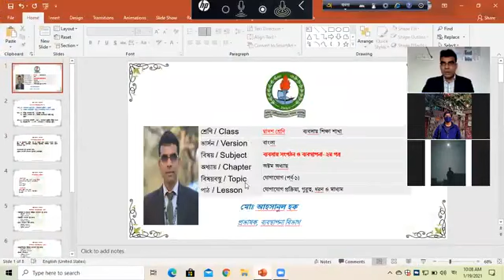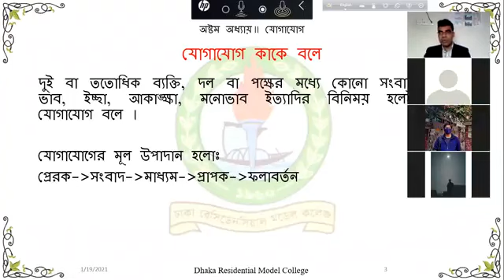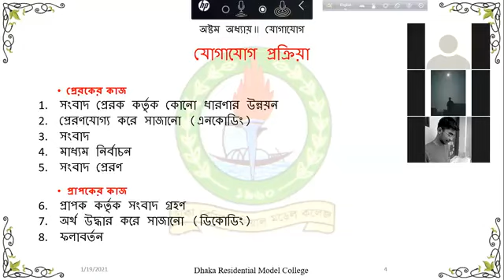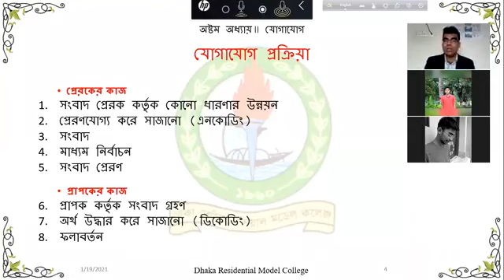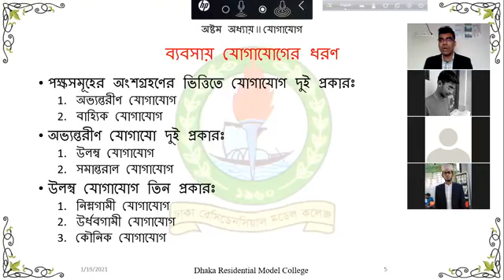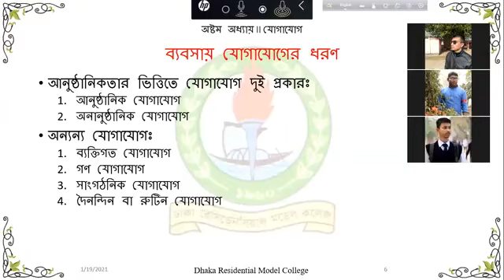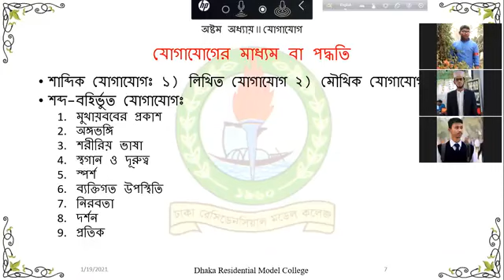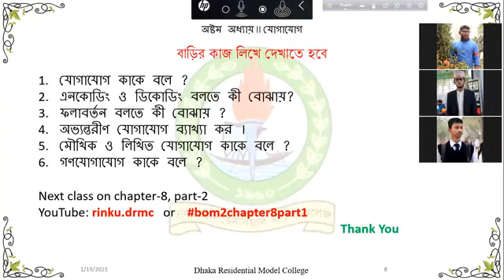Class 12 II BOM 2nd Paper II Chapter 8 II Part 1 II AH